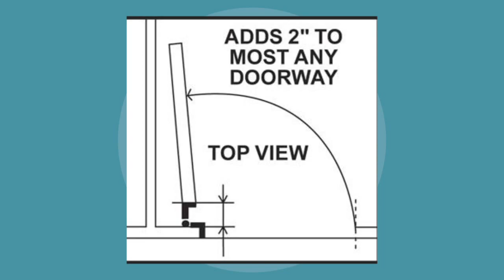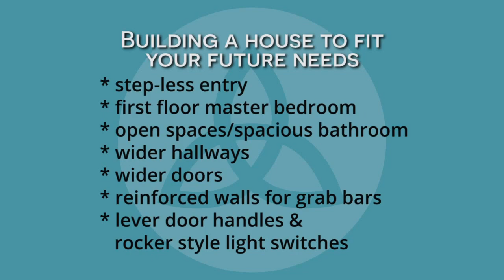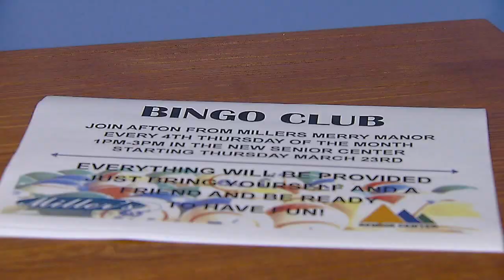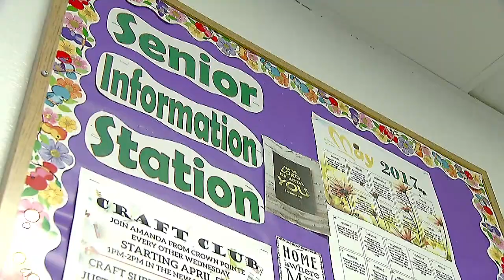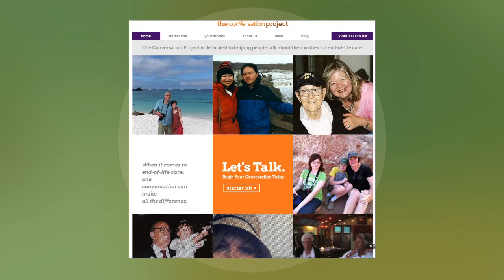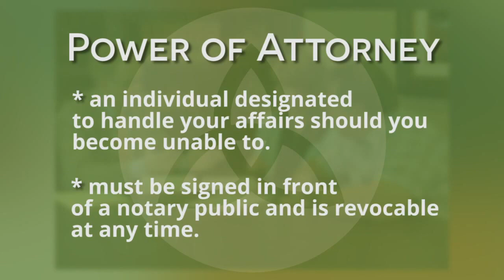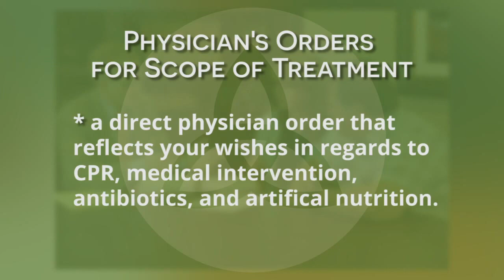Wellness Matters - Aging Well Monday broadcast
Wellness Matters looks into how to age well physically and mentally.  We talk to a Aging in Place specialist about home modifications, visit an active Senior Center in jay County and learn about advanced Directive and end of life planning from Hannah Morrow of LifeStream Services